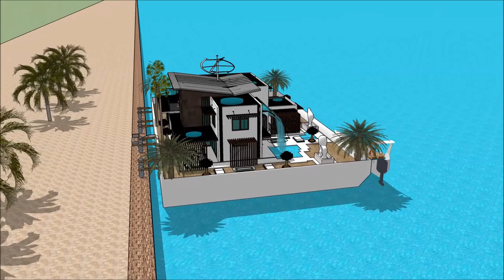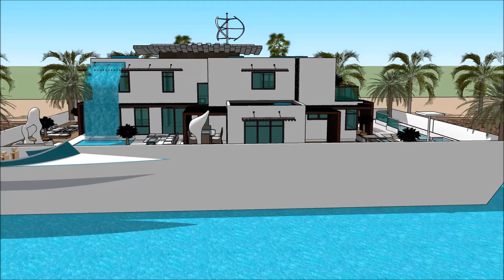معماری طراحی مد ساخت و ساز خانه يوتيوب عربي خانه های لوکس مدرن خانه شناور دبی in Holland Dubai afloa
The floating house villa houseboatzania launching an innovative high-end luxury yacht floating house villa mansion home design potentially as a display of exhibition of the معماری طراحی مد ساخت و ساز خانه يوتيوب عربي خانه های لوکس مدرن خانه شناور دبی in Holland Dubai afloa.

The collection of the Floating house villa houseboatzania concept معماری طراحی مد ساخت و ساز خانه يوتيوب عربي خانه های لوکس مدرن خانه شناور دبی in Holland Dubai afloa consists of high luxury and architectural art pieces in minimalism combined with living on the waterfront of the harbour.

The floating house villa mansion yacht design has the basis to sustain living with high standards and contemporary structural design معماری طراحی مد ساخت و ساز خانه يوتيوب عربي خانه های لوکس مدرن خانه شناور دبی in Holland Dubai afloa with numerous of prospects for excessive living and celebrating the desire of life worldwide: